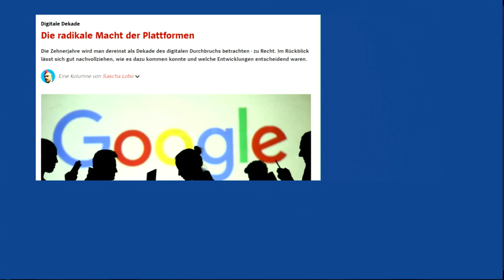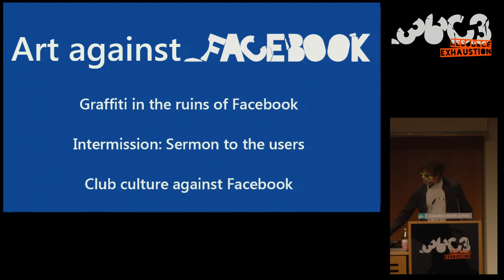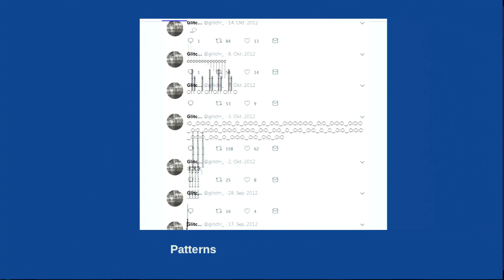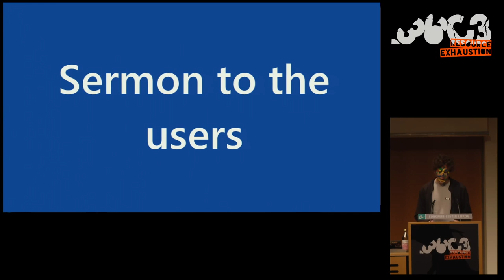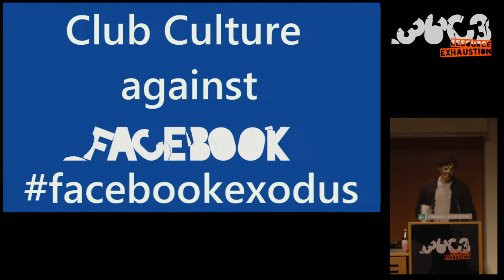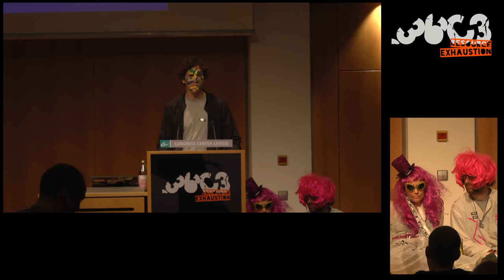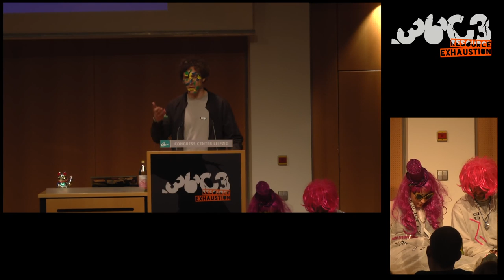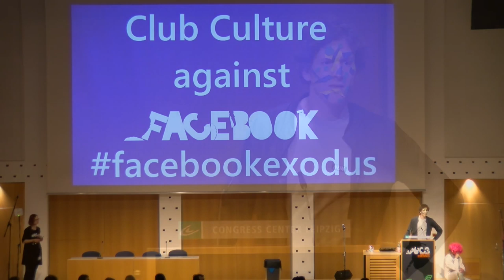36C3 - Art against Facebook - deutsche Übersetzung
Graffiti in the ruins of the feed and the party-info-capital is emigrating

There is graffiti in the ruins of the feed and the event-info-capital is emigrating.

Currently Facebook has a tight grip on the cultural scene with its events-calendar and with Instagram as a spectacular image feed.
But an opposition is rising. Graffiti and net-art are merging with hacking. Activists are using facebook graffiti, through circulating UTF-8 textbombs that cross the layout of the feed.
The Berlin network Reclaim Club Culture meanwhile is calling for a Facebook Exodus. They want to motivate the club and cultural scene to support free alternatives, by moving their biggest information capital, which are the event announcements.

el Rosa Rave